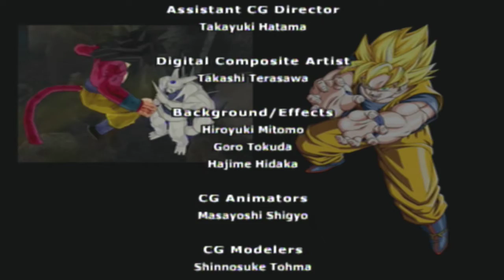Dragon Ball Z Budokai Tenkaichi 2 Part 26